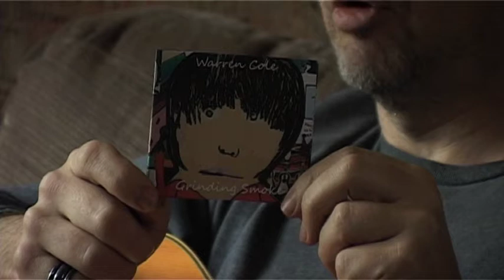Warren Cole - Grinding Smoke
This is a film that I've made form my Final Major Project for college.
It's about my uncle Warren Cole and his music.

BIO:
Warren Cole born 6th July 1966 in Bradford on Avon Wiltshire now living in Bath Somerset
"Restless and kind of dark...but there is always a little light at the end of the tunnel. as honest as the day is long"
The music draws on a breadth of personal and professional experiences, father, son, husband, artist, teacher, carpenter, shopkeeper, its all there -- catharsis.
Starting out as a saxophone player at the age of fourteen with musicians such as Neil Davidge (then of the Gillespies) now of Massive Attack, I soon picked up the guitar and moved centre stage to do things my own way. Numerous bands and projects followed, along with a number of successful writing partnerships, including a band called Hackensack, we promised much but never fulfilled our full potential.
A decade on I'm older, wiser and stronger, armed with an acoustic guitar and a body of new work (the best yet).
With the support form Julie Meyer, following an appearance on Dragons Den, things are going to be good.

UPDATE:  Just realised there's some music in this that shouldn't be there. Update will be uploaded as soon as I fix this, a note will appear on screen at this point. - Sorry!